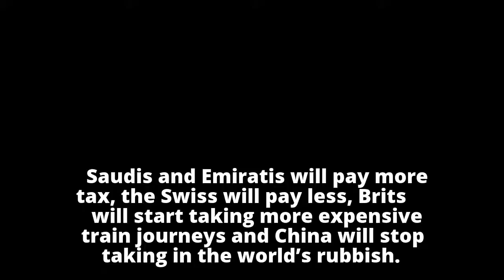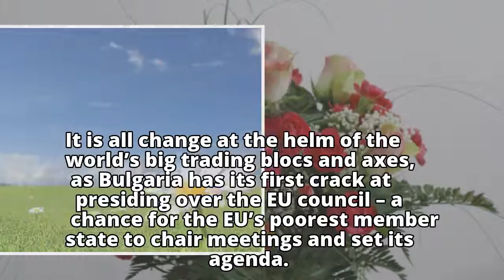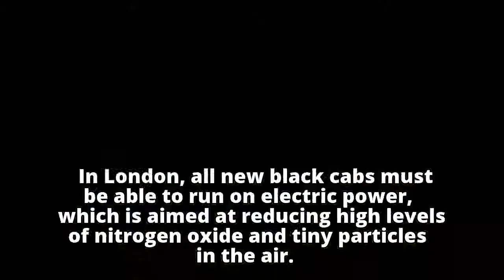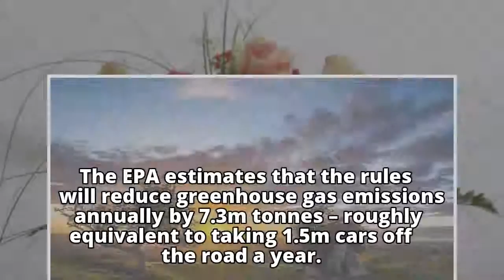New year, new rules: what changes around the world from 1 January New year, new rules: what change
New year, new rules: what changes around the world from 1 January

New year, new rules: what change